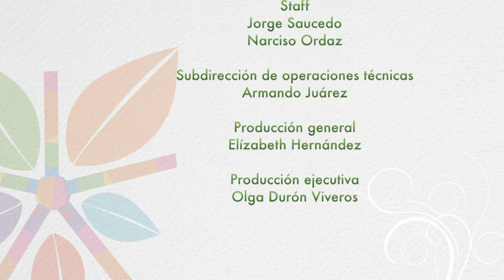Alternativas Verdes #24 / Proyectos de Energías Renovables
La Subcomisión de Sustentabilidad de la Cámara Española de Comercio en México está comprometida con el cuidado del medio ambiente. Por ello se encuentra actualmente involucrada en muchos proyectos que revolucionan la infraestructura a nivel industrial que harán posible que las formas de uso de energía sean reemplazadas paulatinamente a un estado más limpio y eficiente de estas.